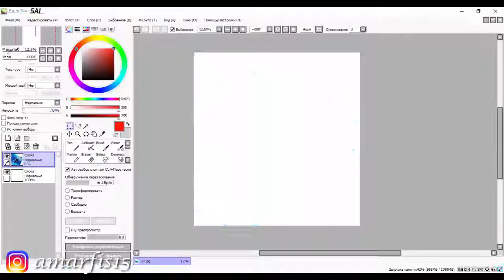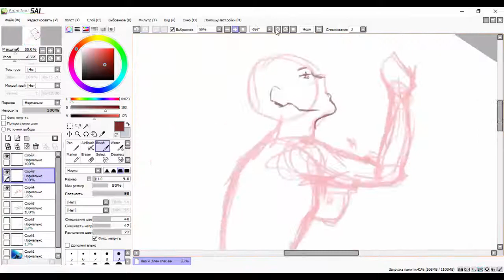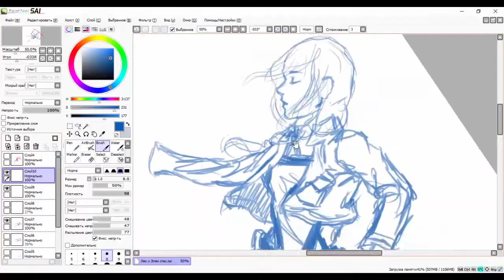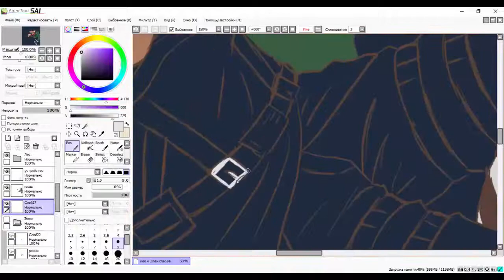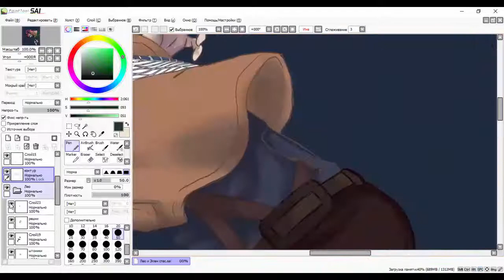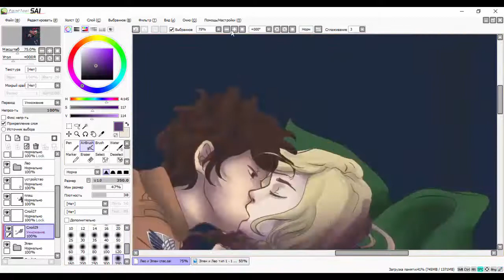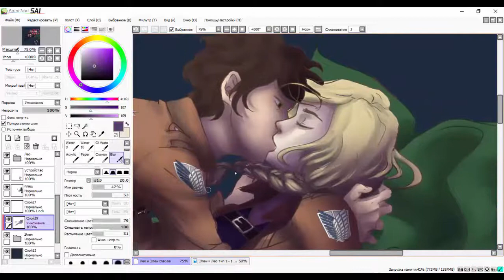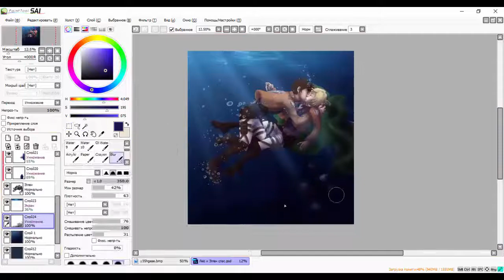||Edit|| - Leo and Elaine {SNK OC}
Leo rescues Elaine. kek
◀ Ready work:

● The Lifted & Ashliann – Mr Sandman (feat. Ashliann)
● Zara Larsson – Uncover (Afterfab Remix)